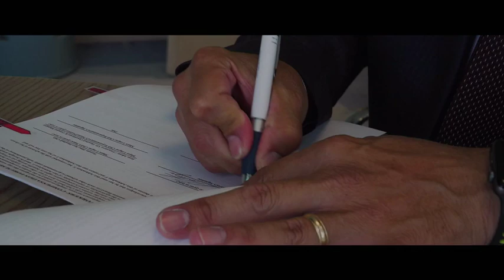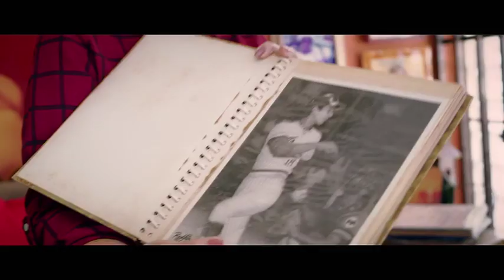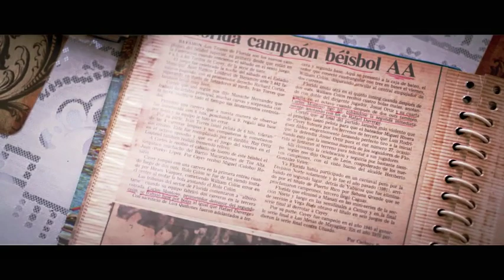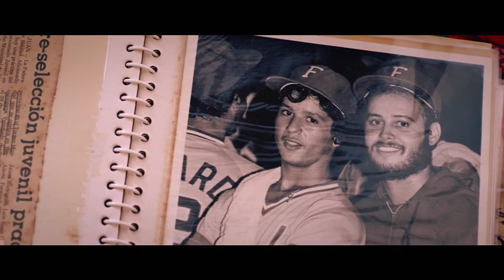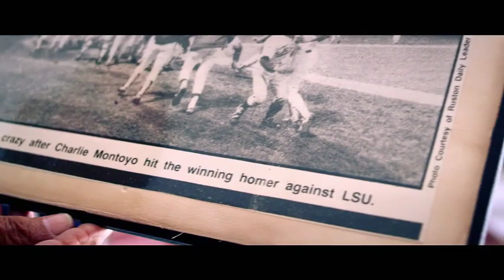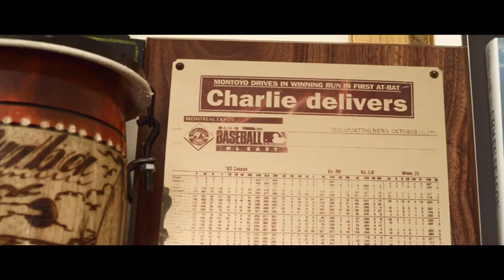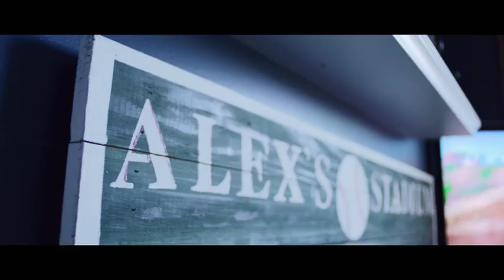Charlie Montoyo: Nino de Oro | Sportsnet Presents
Get a behind-the-scenes look at the Toronto Blue Jays manager’s inspiring family story and the hero’s welcome he received back home in Puerto Rico.